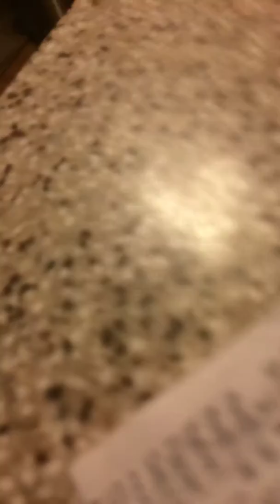The movie part one